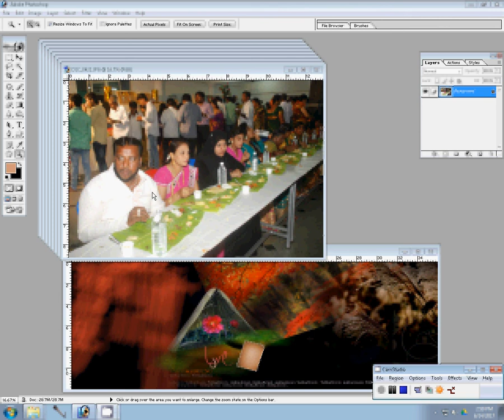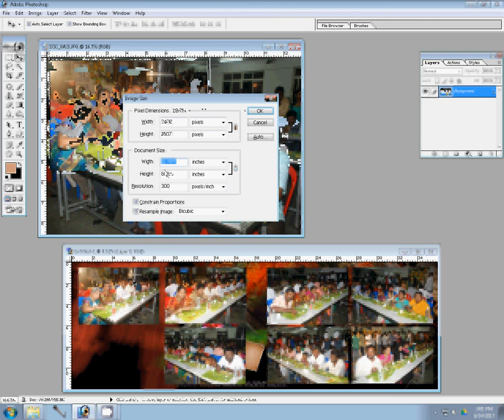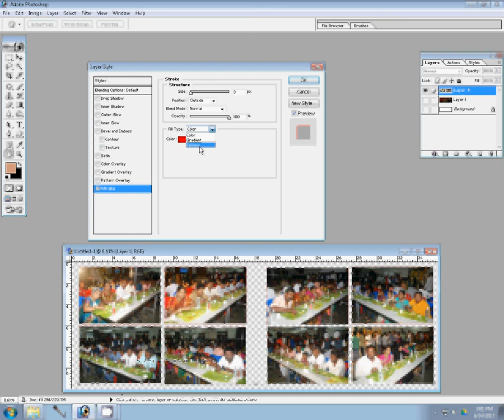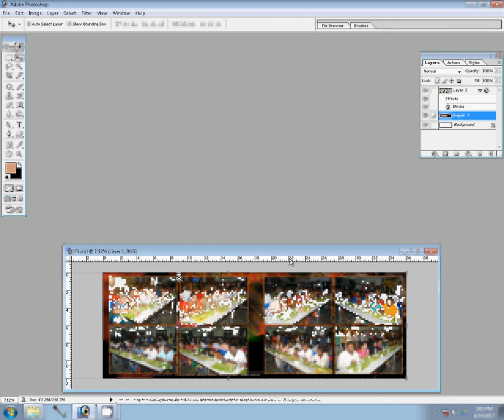How to Design a Wedding Album Cover Page IN